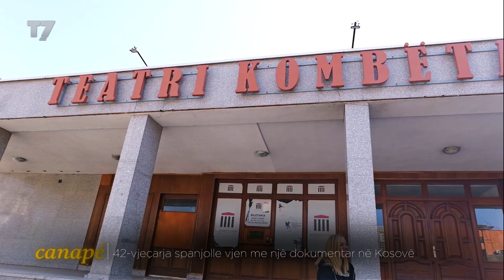Isha e frikësuar, rrëfimi i spanjolles për përballjen me Kosovën, çka priti e çka pa? | Canapé | T7